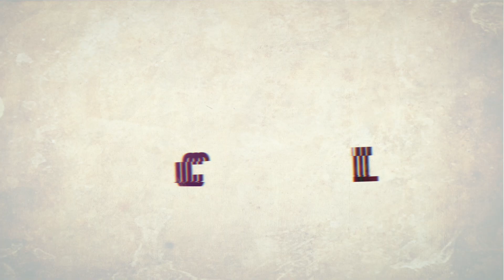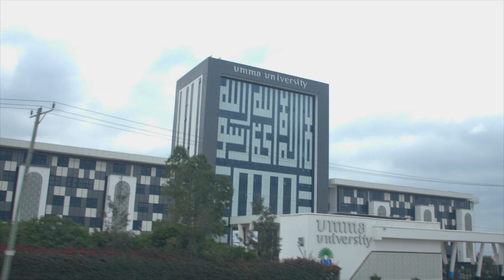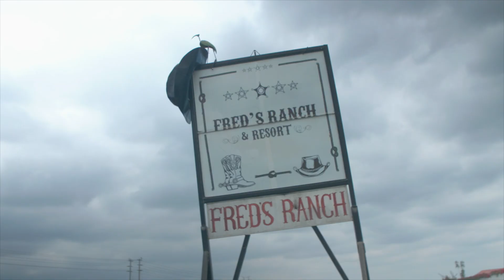Does It Get Any Classier??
Entering the Mercedes world of class, luxury and deep history is very exciting. My team and I decided to explore this world on a drive- an Oil Trail Drive with Daimler Benz Classics Club, Kenya. Do you have a favourite? I definitely fell in love with the Mercedes W108. I will be reviewing individual Mercedes here on out but today, let's enjoy the ride 🙌🏽

Special Thanks To The Founders of Daimler Benz Classics Club Kenya.

Executive Producer: Mwalimu Rachel
Director/ D.O.P/Editor: Brian Obra
Producer: Grahame Kimani
Photographer: Ashton Juma
Host: Mwalimu Rachel